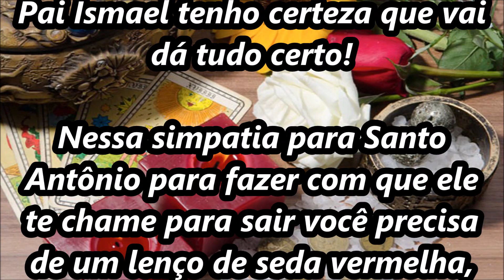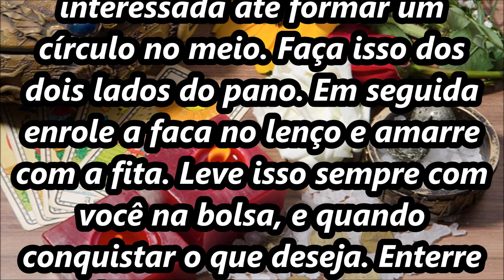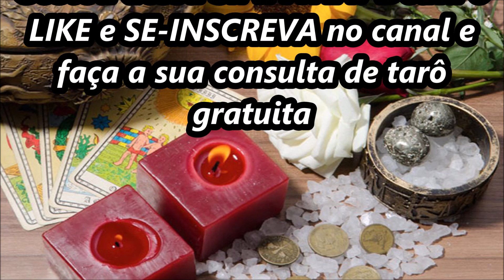Simpatia para ele te chamar para sair